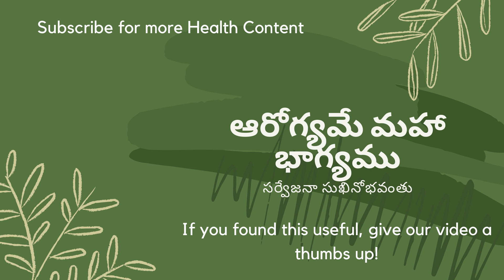Gummadikaya Juice | గుమ్మడికాయ జ్యూస్ | Ash Gourd | Winter Melon | Healthy Gummadikaya Recipes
Hello Health Lovers,

Learn how to make healthy gummadikaya juice easily at home. Gummadikaya is called as AshGourd or WinterMelon in English. This is a 3 Ingredient recipe. Best food recipe for Weight loss. Good at controlling High BP and Diabetics. Remedy for Urinal_Tract_Infection. Pimples / Acne will be reduced by drinking this juice.

Ingredients: Ash Gourd, Lemon, and Honey